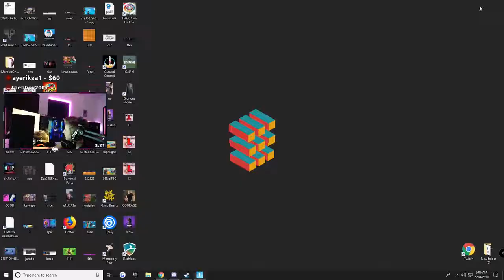Fortnite - Sym The Virgin (Symfuhny)